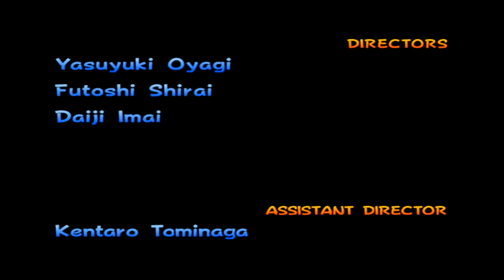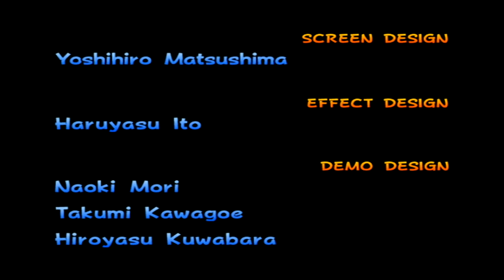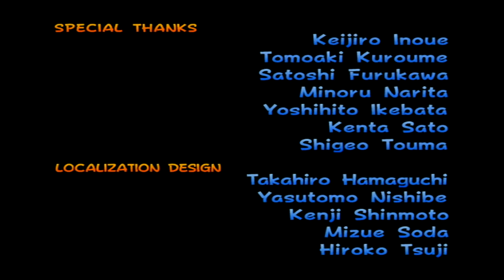마리오카트 더블대시 올 컵 투어 150cc 플레이 720p 60fps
생각보다 100cc하고 난이도가 큰 차이는 안나는거 같음
대신 150cc는 번개하고 1등 유도탄이 훨씬 자주 걸린다
차를 잘 골라서 그런지 몰라도 100cc때보다 오히려 쉽게한거같은데?
속도가 안나도 가속하고 코너가 좋으면 특히 코너만 잘 돌아도 높은 순위에 들기 쉽다